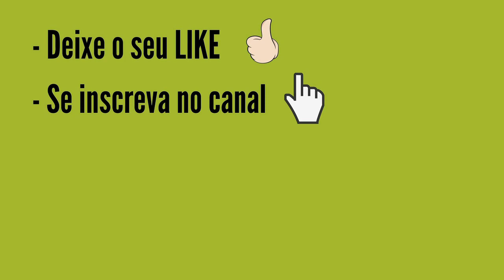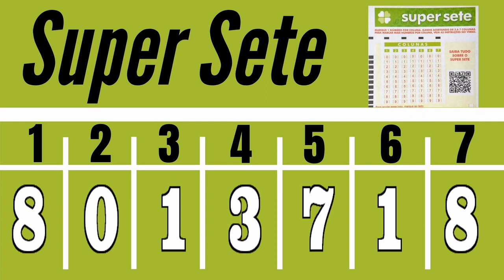SUPER SETE 342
PREMIAÇÃO SUPER SETE 342:

7 acertos
1 aposta
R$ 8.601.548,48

6 acertos
10 apostas
R$ 6.886,49

5 acertos
111 apostas
R$ 886,29

4 acertos
1.525 apostas
R$ 64,51

3 acertos
14.701 apostas
R$ 5,00

Ganhadores

GOIÂNIA/GO
1 ganhador

Próximo sorteio
R$ 100.000,00

CASA LOTÉRICA DA APOSTA GANHADORA:

GOIANIA/GO
BELA VISTA LOTERIAS LTDA -ME